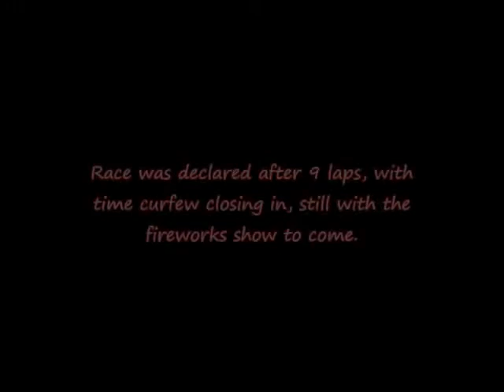Perth Motorplex | Speedcars Grand Final 2014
20th April 2014. Speedcars Races 1,2 and Final, which was cut short due to time curfew. Scott Glazebrook won and the track championship from Alfonso Guadagnino, Daniel Golding and Rob Golding.